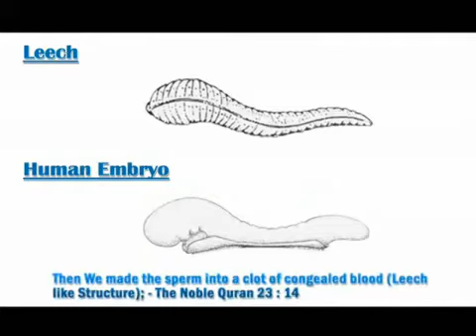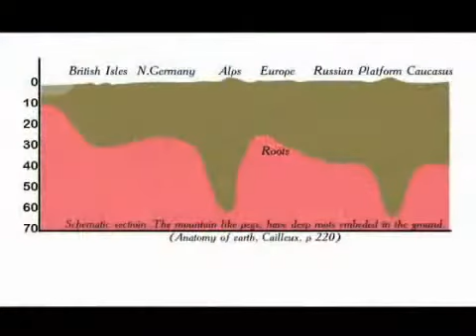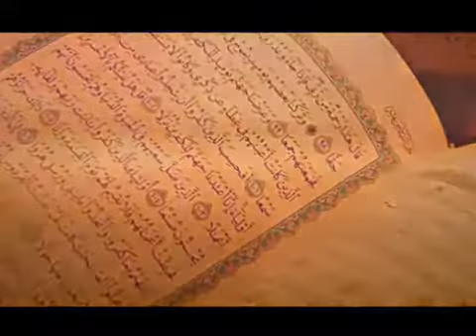christian scientist confirm Quran is true! - YouTube